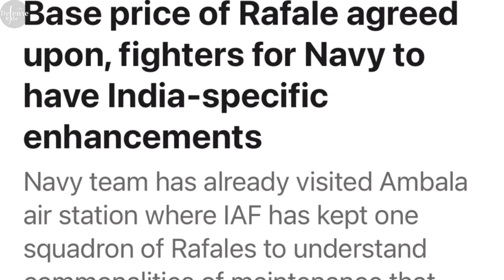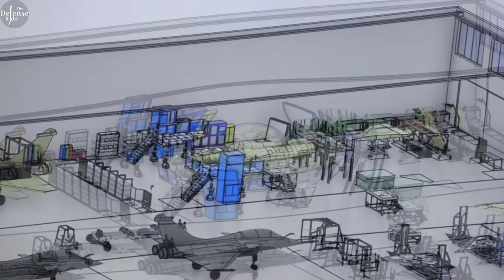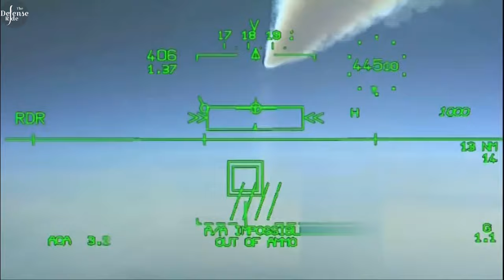India-France entered the 2nd round of Negotiations for Rafale-M for the Indian Navy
According to media reports, India and France have started the second round of price negotiations for 26 Rafales for the Indian Navy. The Indian side is aiming for the best possible deal after the French side proposed a bid of approximately Rs 56,000 crore for 26 fighter jets.

The defense ministry is in talks to reduce the acquisition cost of Rafale M fighter jets, chosen to fulfill the Indian Navy's need for aircraft carrier-based combat aircraft.